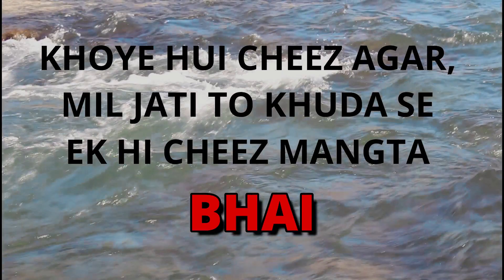Main Agar Sitaro Se Chura Ke Lau Roshni Ballu Siddiqui my new song bhai. (writer=ballu siddiqui)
Ashu Nadeem Shoaib cameraman Waseem Siddiqui